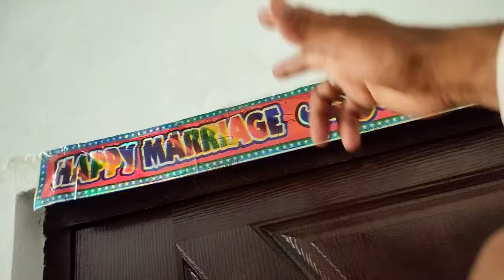نمبردار شادی بہت بہت مبارک ہو اج نمبردار اور اس کی دلہن کو بہت بڑی رقم دے دی 😀|منشی عامر ولوگ